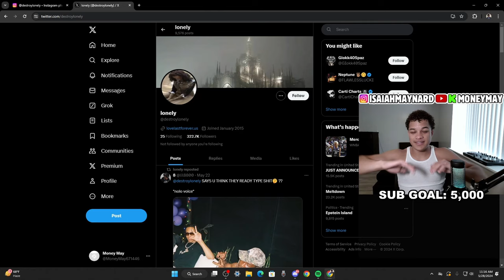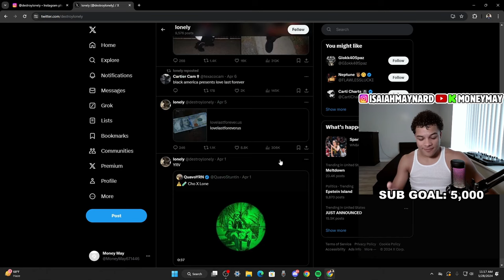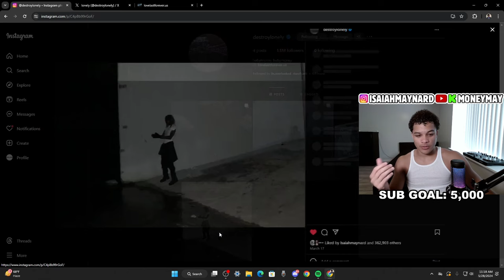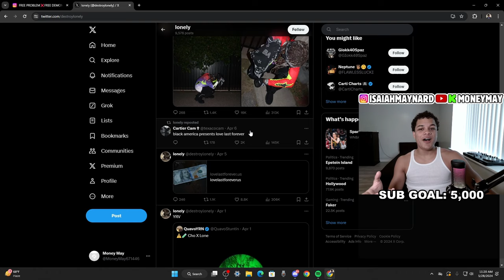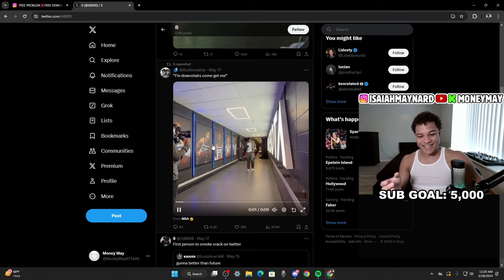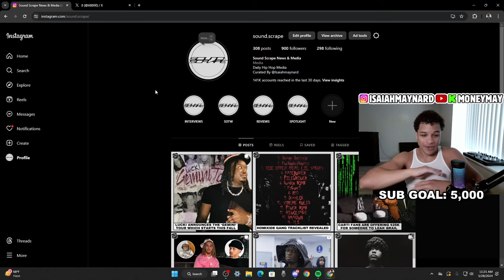DESTROY LONELY WYA⁉️(Love Lasts Forever Scrapped?)